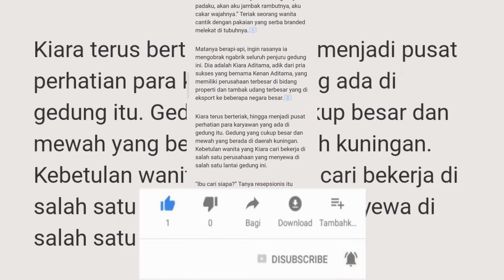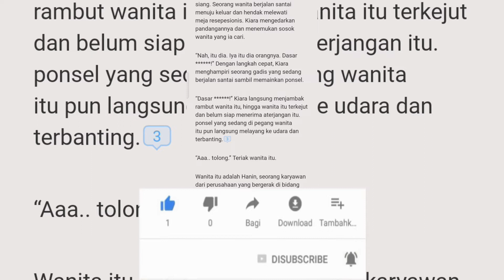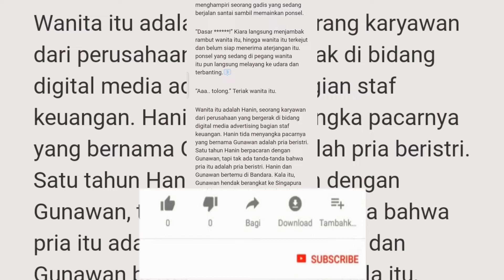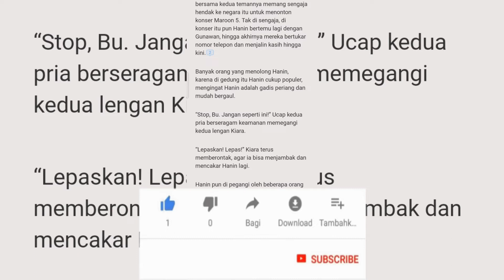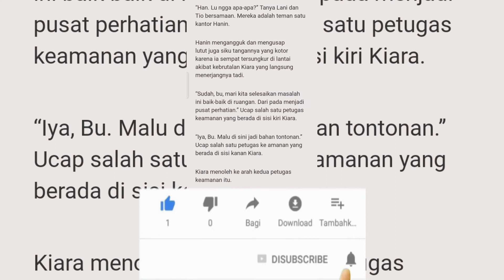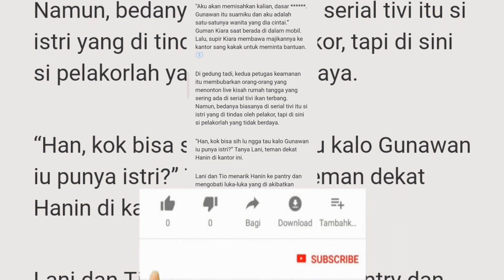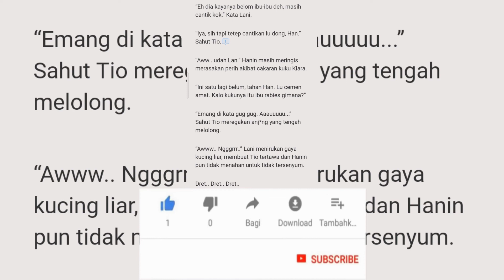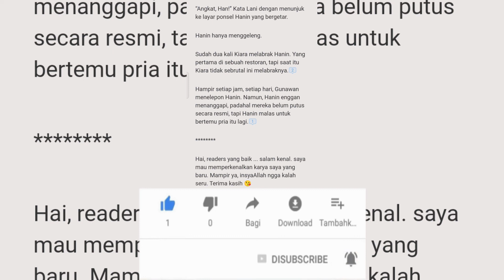AKU BUKAN WANITA PENGGODA BAB 1 CERITA NOVEL ROMANTIS CINTA BAPER STORY PELAKOR UANG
CERITA AKU BUKAN WANITA PENGGODA BAB 1 NOVEL ROMANTIS CINTA BAPER STORY PELAKOR UANG

Happy watching...

 novel pelakor novel romantis cerita pelakor  novel romantis terbaru website penghasil uang novel remaja  alur cerita